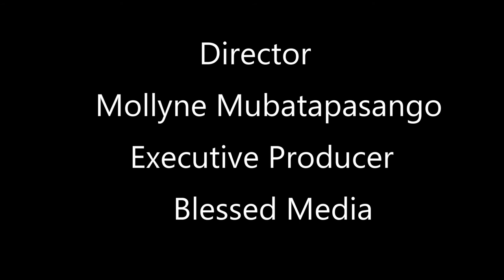Lima Fashions Episode 7 @ Rising Stars (Tailors) Must Watch Video!!!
Host - Nadia Mutisi
Guest- Lima Fashions (Dressmakers)